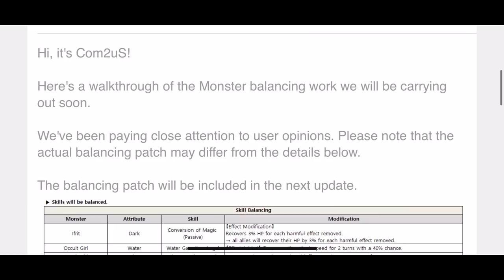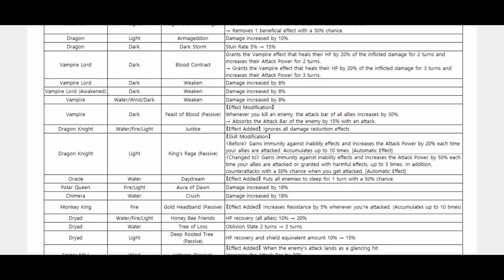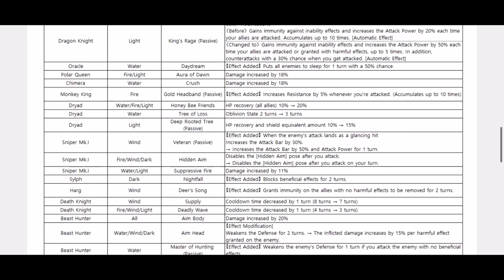We test the patch in this Top Tier Guardian 3 Guild War vs Tao Meo - Summoners War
It's the latest patch (v5.1.3) in effect! We test out the different modified monsters  including Praha, Laika, Mei Hou Wang and Eirgar!! We playing against this Legend Guild -- Tao Meo!! It ain't going to be easy but let's have some SW fun!! Come & Play!! XD